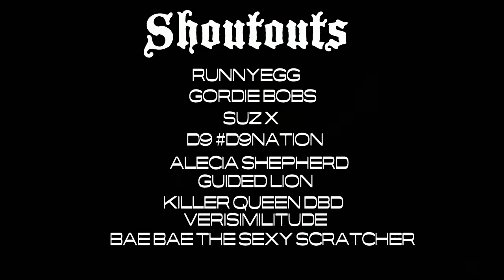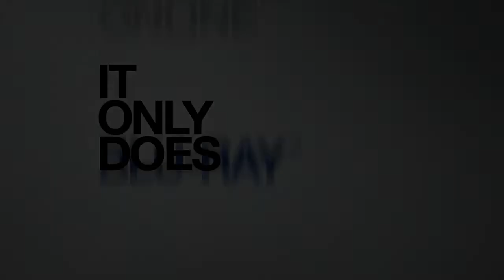ONLINE BATTLES - SHORTS #5 - 'Street Fighter 2 Hyper Fighting' - RYU [Tony Sk.] vs. SAGAT [X-Gamers]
Hi there everyone! Welcome to our ONLINE BATTLES - SHORTS. Every week, we will upload a short video of an online battle in STREET FIGHTER V, TEKKEN 7, SOUL CALIBUR VI, MORTAL KOMBAT 11, GAROU - MARK OF THE WOLVES, THE LAST BLADE 2, KING OF FIGHTERS series ... and many other fighting games!!

Massive shoutout to X-Gamers Asylum for giving me the idea of making this!